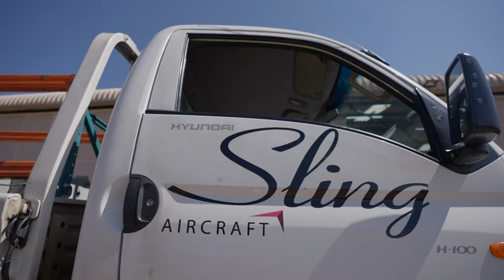A New Beginning - Part 2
In Part 1 of A New Beginning, we announced that we were expanding our premises into Alrode, broadening our horizons here at Sling HQ and unlocking additional space for innovation and growth.

In the second chapter, witness Team Sling in action as they pack up their departments at Tedderfield and turn the vision of this move into a vibrant reality!

Curious to explore this fantastic new environment? Dive into our video for an inside look and feel free to drop your questions below for a deeper understanding.

The future is bright and we can't wait to share it with you!